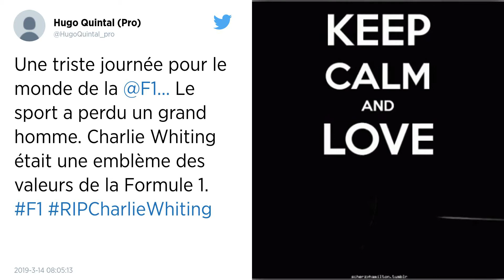Formule 1. Charlie Whiting, le directeur de course, est mort à 66 ans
Le Britannique, présent en Formule 1 depuis 1977, a succombé à une embolie pulmonaire.

Le directeur de course de la Formule 1, le Britannique Charlie Whiting, est mort jeudi à Melbourne (Australie) où doit se courir le premier Grand prix de la saison 2019, a annoncé la Fédération internationale de l’automobile.

« C’est avec une immense tristesse que j’ai appris le décès soudain de Charlie », a écrit dans un communiqué le président de la FIA, Jean Todt, saluant « une figure incontournable et inimitable de la Formule 1 ».

Whiting, âgé de 66 ans, a été victime d’une embolie pulmonaire.